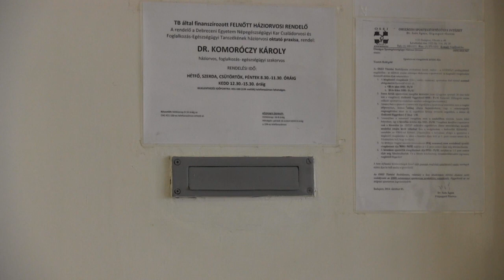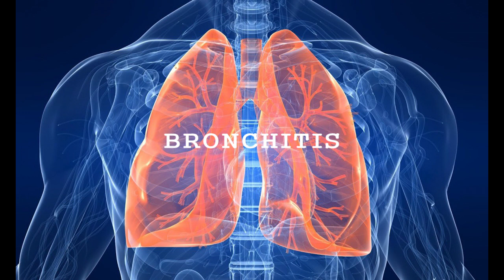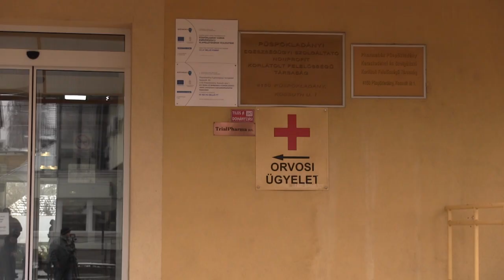A tél betegségei – megfázás, influenza, bronchitis...